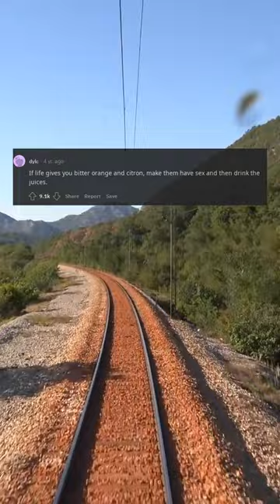Apparently a lemon is not naturally occurring and is a hybrid developed by cross (r/Showerthoughts)